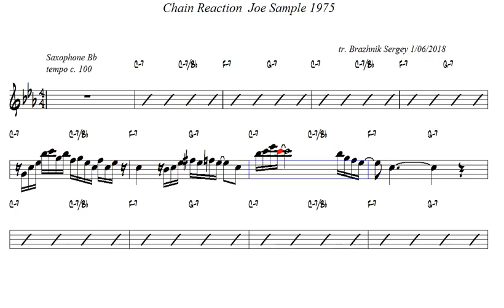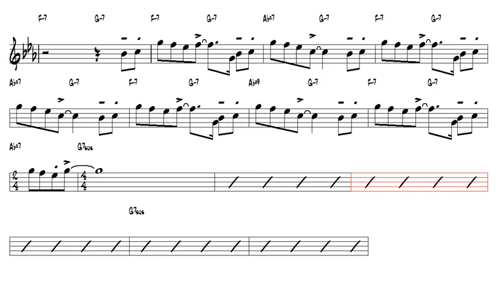Chain Reaction Joe Sample 1975 Bb Trumpet or Tenor Sax Play Along